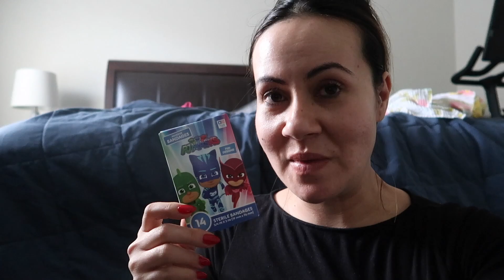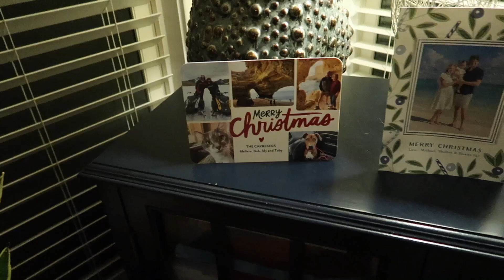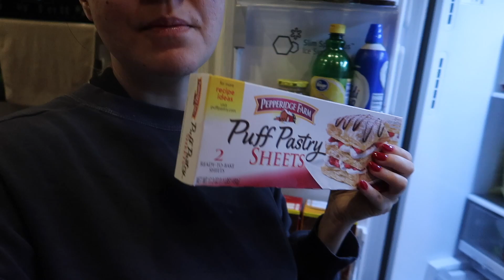Days in my life vlog - Celebrated xmas, Wrapped presents, Salmon quiche, family time -Mom of 3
Hi Friends! Back again with another weekly vlog. We celebrated xmas early so sharing here what we've been up to the last few days!

If you are new here - Hello, my name is Azieza and I am a full-time working mommy to 3 KIDS. I just gave birth to my baby last month and I share a lot about my journey and life as a working mama to 3 little ones.

If you're not following me on social media, do follow me @aziezawilliams  on Instagram.